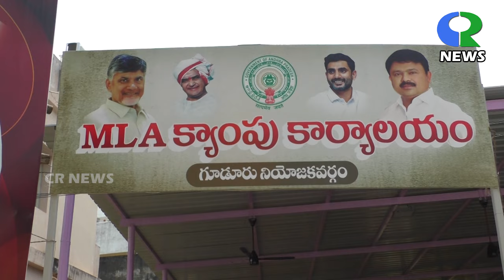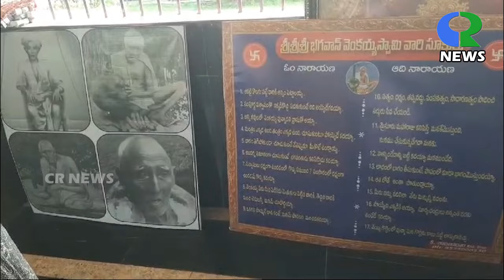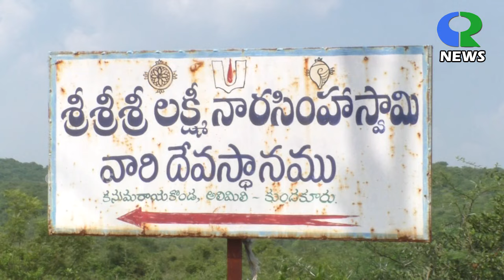26 10 2024 CR News Gudur@CRNewsgudur